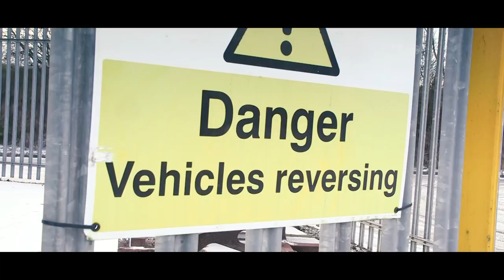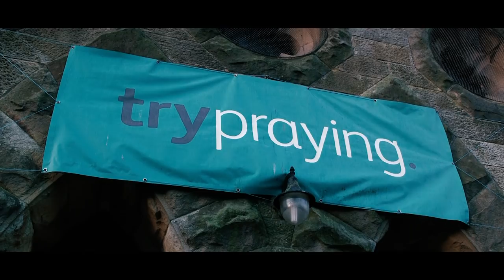Le Jog 2017 - Short Video Clip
The Awards Presentation from  the 2017 running of Le Jog - 1550 miles of classic regularity rallying